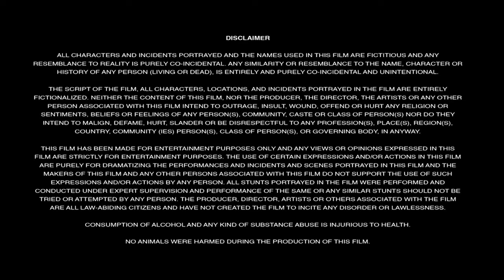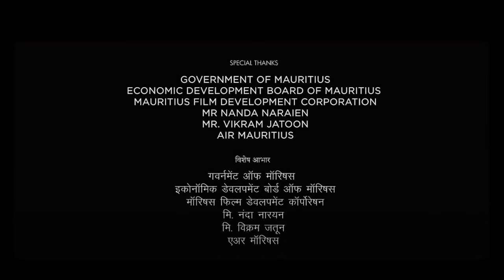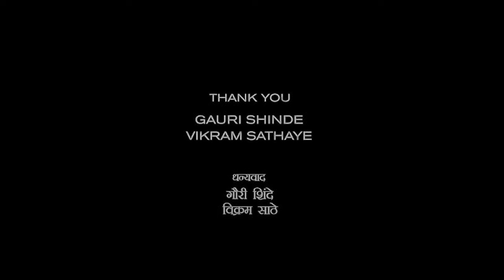Jai Gangaajal Full Movie | Priyanka Chopra, Prakash Jha, Manav Kaul | 10800p HD Facts & Review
Watch the full video to get interesting facts, Ott & Satellite Details, Preproduction-Postproduction & Filming Details, Budget & Worldwide Lifetime Box-Office Collection Details, Deep Story Analysis & Explanation With Detailed Technical Review Of the  2016 Indian Hindi-language crime drama film Jai Gangaajal.

Written & directed by   Prakash Jha.

Cast
Priyanka Chopra as Superintendent of Police, Abha Mathur of the Indian Police Service (IPS)
Prakash Jha as Deputy Superintendent of Police, Bhola Nath Singh
Kiran Karmarkar as Ramakant Chowdhary, Home Minister
Manav Kaul as MLA Babloo Pandey
Ninad Kamat as Dabloo Pandey
Murali Sharma as Munna Mardani
Rahul Bhat as Pawan Raghav
Vega Tamotia as Sunita
Ayush Mahesh Khedekar as Nagesh, Sunita's brother
Jagat Singh Solanki as Amreek Tiwari
Indraneel Bhattacharya as IG Mithilesh Kumar IPS
Pranay Narayan as Ratnakar